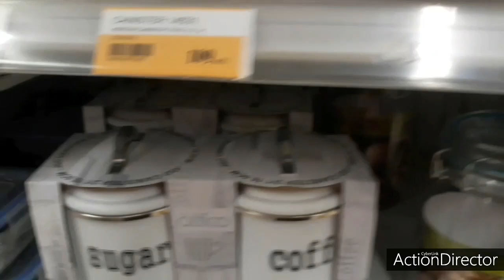DECORACIONES para NAVIDAD 2021 2022